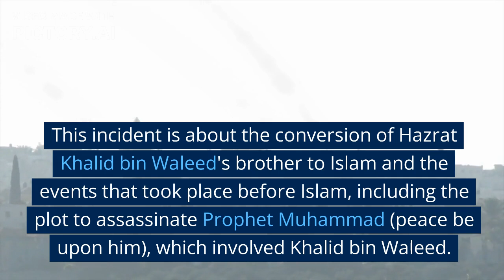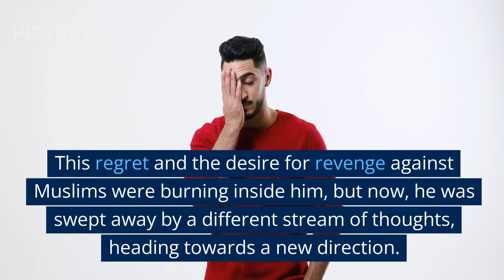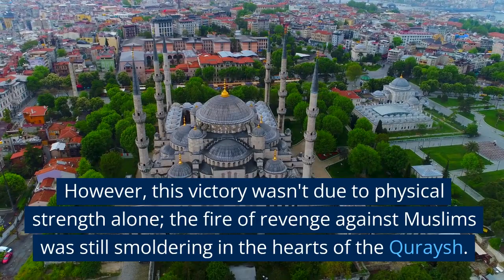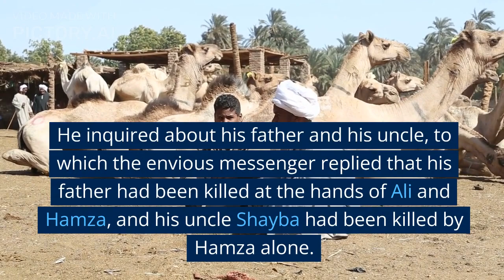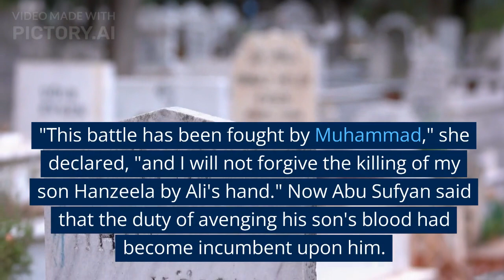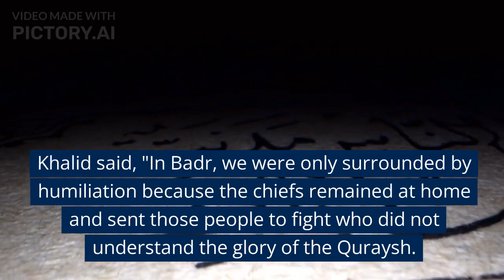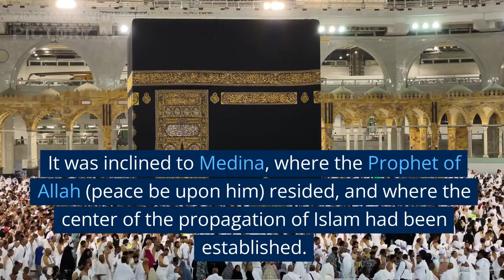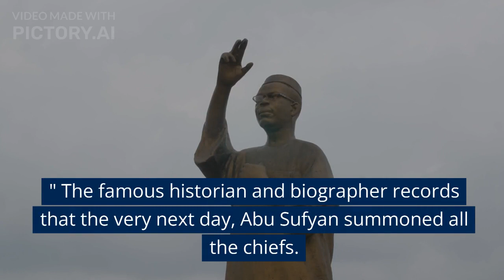Hazrat Khalid bin Waleed ka Waqia | Hazrat Khalid's brother conversion to Islam | islamic waqia